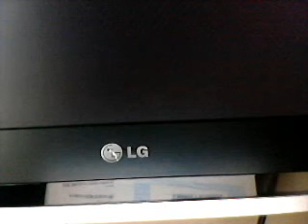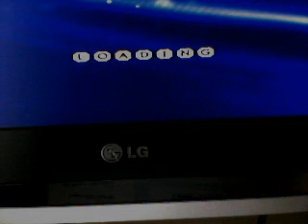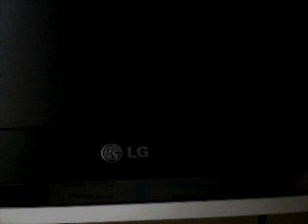the secret garden with stop bleeding set us free 1991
the secret garden first formed in 1991 ian wills steve tingle  Dave Tingle  on Guitars keyboards vocals